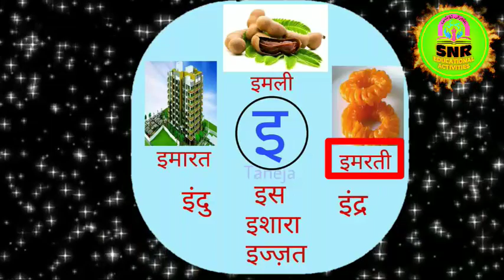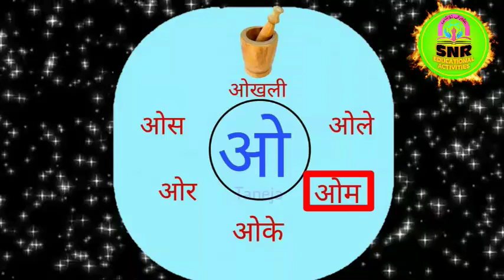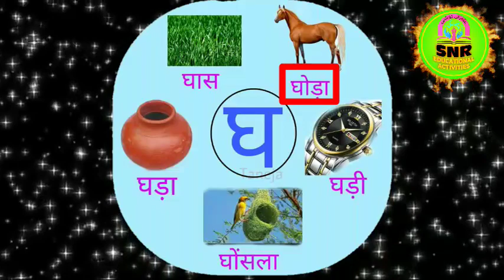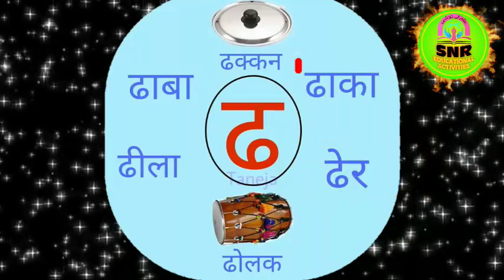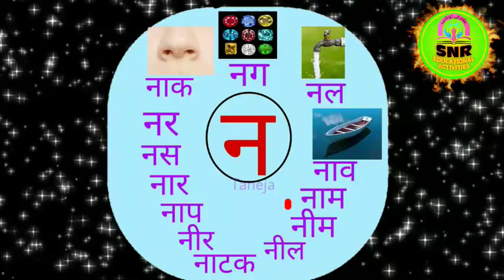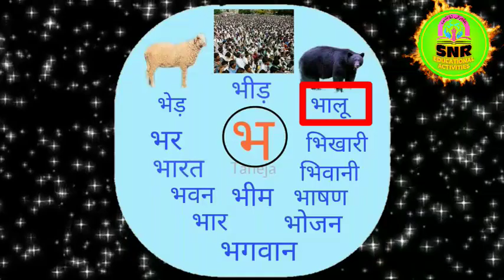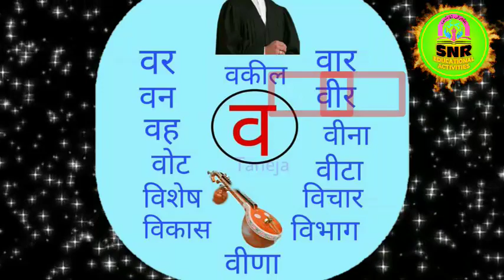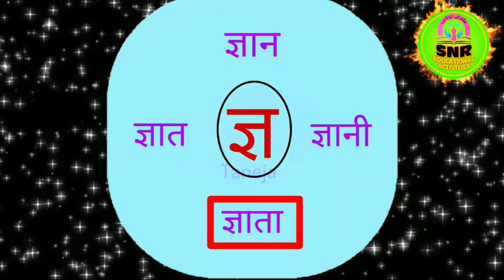स्वर और व्यंजन से शूरु होने वाले शब्द/मनपा उर्दू शाळा क्र 41 नाशिक/ तयार कर्ता शेख नजमा रफिक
स्वर और व्यंजन से शूरु होने वाले शब्द